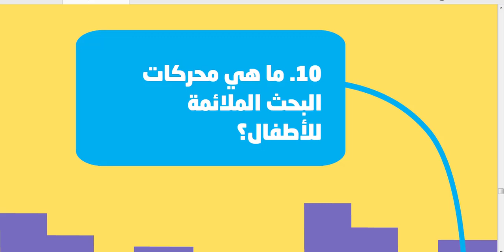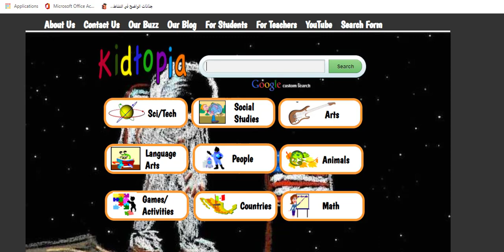مـحـركـات الـبـحـث المـلائـمـة للأطـفـال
التطبيقات الإلكترونية التي تساعـدني على مراقـبة أنشطة طفلي على الأنترنت
مرشدي في اللغة العربية للسنة الخامسة ابتدائي ص 111
منار اللغة العربية المستوى السادس ابتدائي الصفحة 128
معدل القسم
مشروع الوحدة الثالثة المستوى الخامس
ما هو معدل القسم